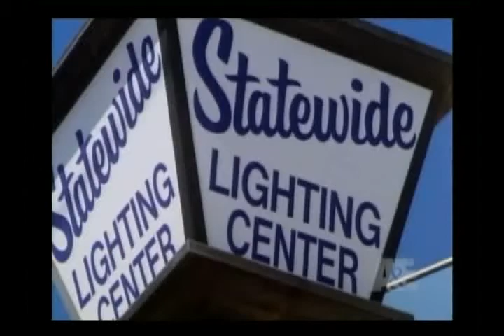Criss Angel-Amazing Trick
How He Do That??